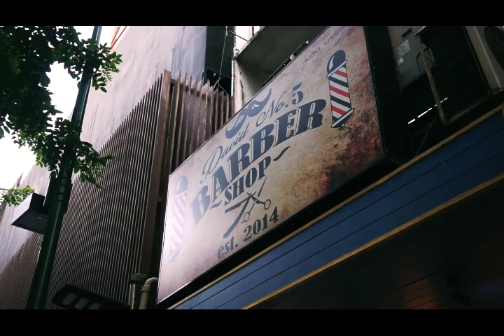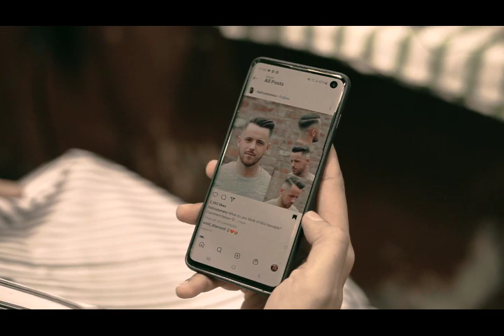ตัดผมRazor Fadeสวยๆ วัย30+ก็หล่อได้ พร้อมวิธีเซ็ท | SVN BESPOKE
ตัดผมRazor Fadeสวยๆ
ก่อนอื่นต้องเรียนแจ้งก่อนเลยครับว่าคลิปนี้ไม่มีสปอนเซอร์แต่อย่างใด
ตัวผมเองเป็นคนชอบตัดผมมาก ตัดทุก2สัปดาห์เพราะผมยาวเร็วสุดๆ และลองร้านไปเรื่อยๆ จนมาเจอร้านนี้ที่ตัดได้ถูกใจ มีคนรอบข้างถามบ่อยว่าตัดที่ไหน เซ็ทยากไหม วันนี้เลยถือโอกาสพาคุณสุภาพบุรุษทุกท่านไปดูกันครับว่าตัดที่ไหน บอกช่างอย่างไร และเซ็ทผมยังไง

Razor Fade ที่ผมเลือกตัดคือการใช้มีดโกนกันผมส่วนล่างเหตุผลเพราะด้วยหน้าตาเราที่เข้มเวลามีจอนยาวเข้มจะยิ่งทำให้ดูโทรมและหน้าดุ ดังนั้นผมจึงเลือกให้ใบมีดกันผมให้cleanไปเลย แล้วค่อยๆใช้ปัตตาเลี่ยนไล่fadeให้เป็นเหมือนแรเงา  ส่วนด้านบนนั้นแนะนำให้ตัดหรือเล็มครั้งเว้นครั้งครับ เช่นครั้งนี้มาไถรอบเฉยๆไม่ตัด ครั้งหน้ามาทั้งไถรอบและตัด การตัดทรงนี้ผมด้านบนจำเป็นต้องมีความยาวสักหน่อยเพื่อที่จะเซ็ททรงได้สวย

หวังว่าคุณสุภาพบุรุษจะถูกใจวีดีโอคลิปแนวนี้นะครับ ทำเพราะใจรัก หากมีข้อติชมคอมเม้นท์บอกกันนะครับ :)